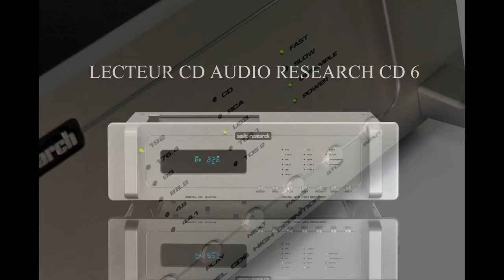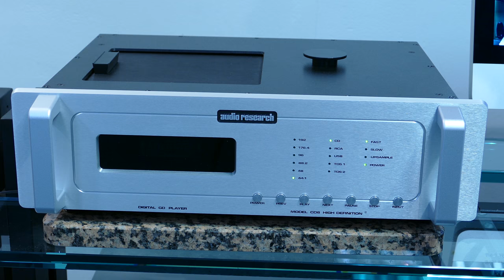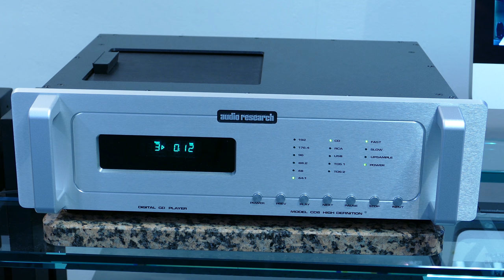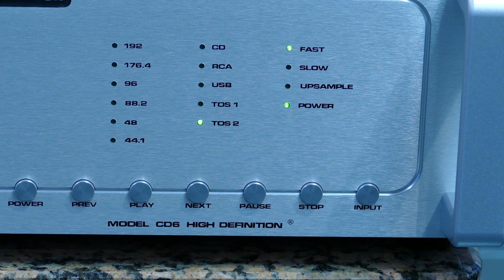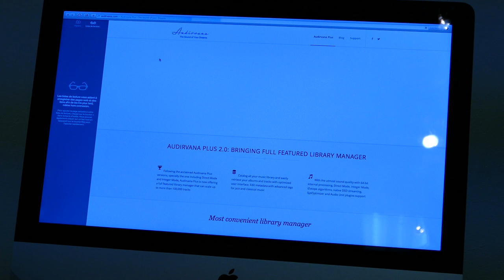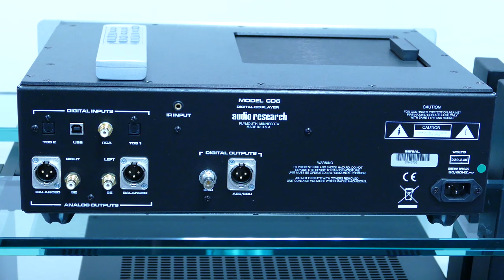Lecteur CD Audio Research CD6 - Son et Passion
Présentation du dernier lecteur de CD de chez Audio Research, le CD6.